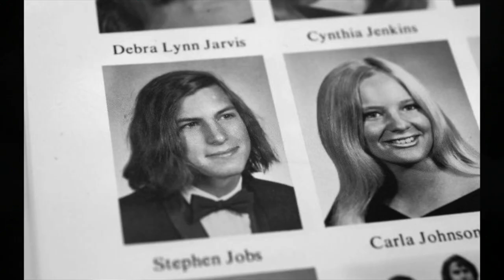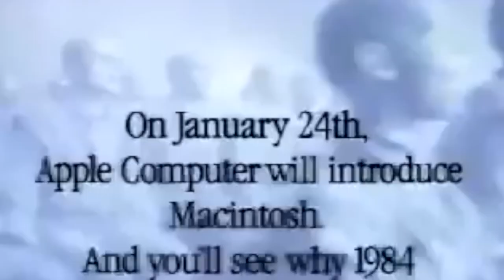La vita di Steve Jobs - Il Genio Ossessionato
La vita di Steve Jobs è sponsorizzato da Accademia CAMA - Diventa un digital marketer e social media manager in 6 mesi

Oggi faremo un viaggio nella vita di Steve Jobs, dalla sua nascita alla sua morte cercando di esaminare il suo schema decisionale, attraversando le tappe fondamentali della sua vita.

Se ti interessa Steve Jobs e la sua vita questo video biografico fa proprio al caso tuo!